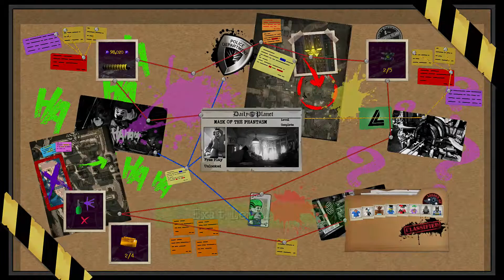Lego DC Super-Villains - Part 29: Tomorrowland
Batman: The Animated Series DLC: Mask of the Phantasm